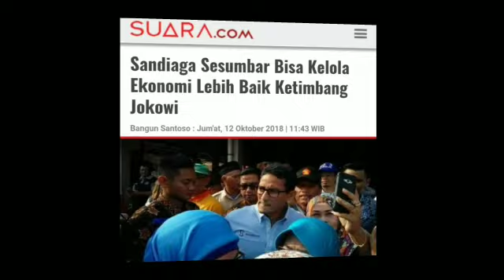SESUMBAR SANDIAGA LEBIH BAIK DARI JKW KELOLA EKONOMI;BUKTINYA;CAWAPRES PRABOWO;INDONESIA ADIL MAKMUR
Suara.com - Calon Wakil Presiden RI Nomor Urut 02, Sandiaga Uno kembali menyambangi Yogyakarta, Jumat (12/10/2018). Kali ini, Sandiaga berkunjung ke Pasar Imogiri, Kabupaten Bantul.
Pada kesempatan itu, Sandiaga Uno mendengarkan sejumlah keluhan pedagang. Rata-rata mereka mengeluhkan tingginya harga.
Baca Juga : Sah! dov - Conor McGregor Diskors 10 Hari
"Ironi negara subur tapi harga melonjak tinggi, ini karena banyak impor," kata Sandiaga Uno di Pasar Imogiri.
Menurut Sandiaga, pada era pemerintahan Presiden Joko Widodo atau Jokowi ini, ekonomi belum dikelola dengan baik sehingga masyarakat belum sejahtera.
"Karena isu utama pilres ini ekonomi. Di sini ekonomi belum dikelola dengan baik," ujar Sandiaga.
Ia bahkan sesumbar pasangan Prabowo-Sandiaga bisa lebih baik dalam mengelola ekonomi ketimbang pemerintahan Jokowi saat ini.
Baca Juga : Ovi Sovianti Ingin 2 Anak dari Suami Baru
"Saya tidak ingin mengkritisi tapi Prabowo-Sandi punya ekonomi yang lebih baik," ucap Sandiaga.
Sandiaga menyebut sudah menyiapkan strategi khusus untuk dapat menekan harga bahan pokok sekaligus dapat mewujudkan pemberdayaan masyarakat.
Dalam kunjungannya ke Yogyakarta kali ini, Sandiaga akan menyambangi sejumlah tempat. Selain Pasar Imogiri, Sandi dijadwalkan berkunjung ke kawasan Jokokaryan, Kelompok Wanita Tani (KWT) Kebonagung. Kemudian dilanjutkan dengan deklarasi posko pemenangan Prabowo-Sandi dan terakhir mengisi acara di Festival Halal di Jogja Expo Center (JEC).